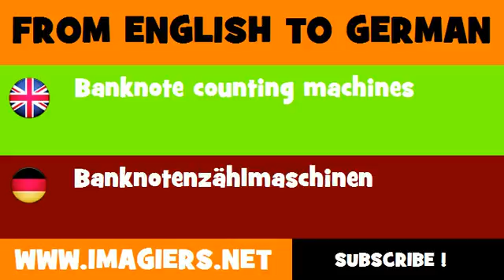DEUTSCH ENGLISCH = Banknotenzählmaschinen